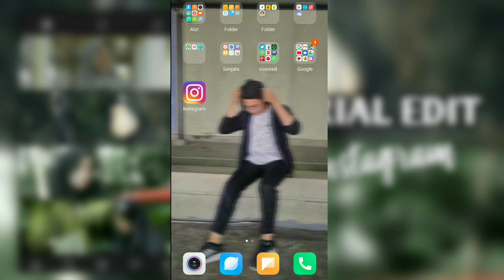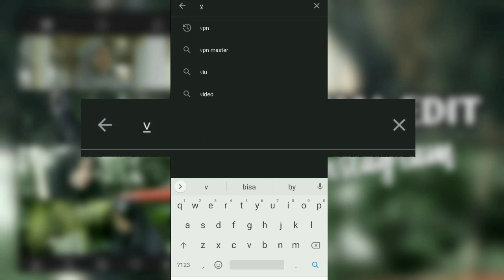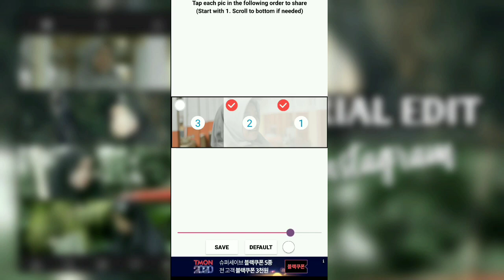TUTORIAL EDIT FOTO FEED INSTAGRAM RAPI ALA SELEBGRAM | FOR ANDROID